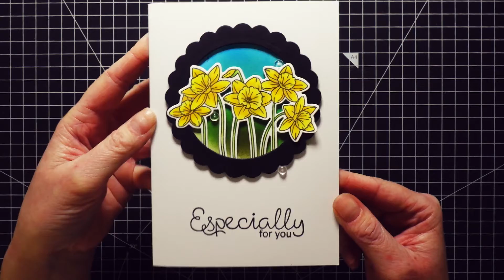Spring Card With Daffodils Coloring with Prisma Pencils And Creating Scalopped Circle Frame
Creating a spring Birthday card with stamped tulips using the Spring Tulips stamp set from Clearly Besotted and colouring with AlteNew alcohol markers and die cutting a frame.

••• VIDEO CONTENT •••
0:00 Start - Intro
0:22 Stamping And Colouring The Daffodils
3:15 Die Cutting A Frame & Distress Ink Blending
4:20 Assembling The Card

••• F I L M I N G  &  E D I T I N G   G E A R •••
iPhone XS
Final Cut Pro X
Garageband
Movo PM10 Lavalier Microphone
Shure MV5-LTG Microphone
Manfrotto Tripod
Yunteng YT-1288 Selfie Stick